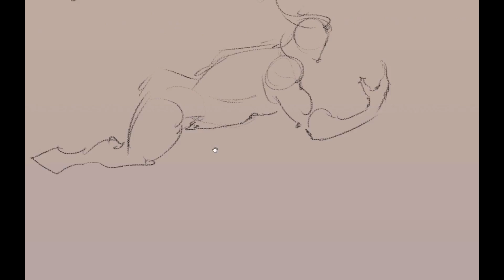Gesture Study: Day 271